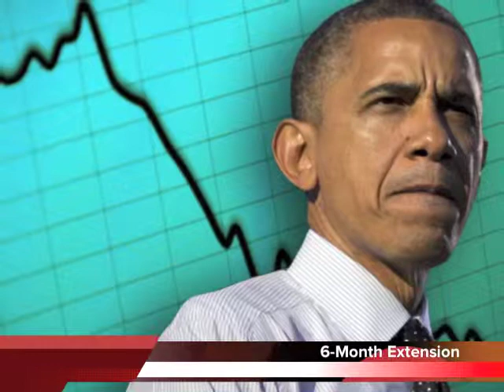What is the Fiscal Cliff Legislation